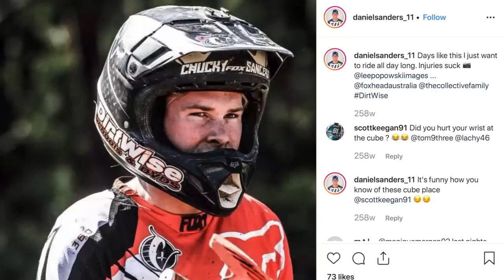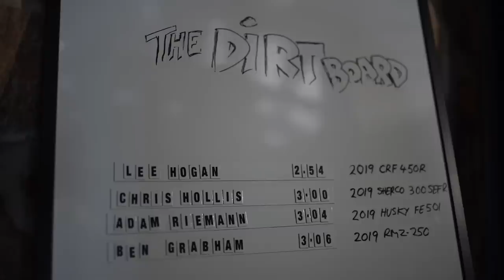The Dirt Kitchen 5. Husky FE501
Get ready for our hottest episode yet as 2019 Australian Offroad Champion Daniel "Chucky" Sanders sets fire to the Kitchen!
The Dirt Kitchen was created as a core moto playground, where we can invite passionate motorcycle riders to show-off their skills, challenge other riders on a hot lap leader board and regale stories of their life and career.